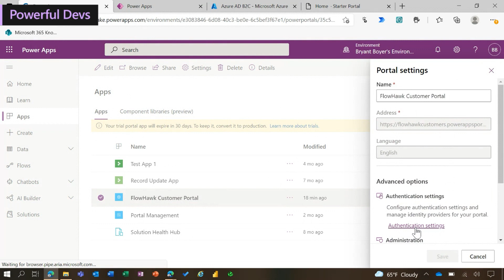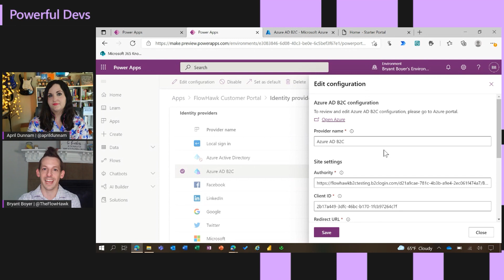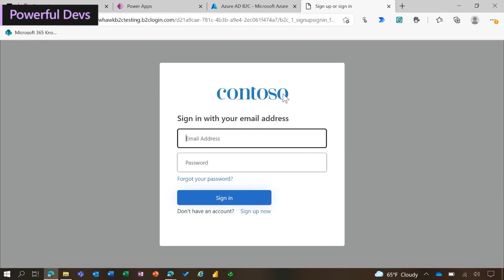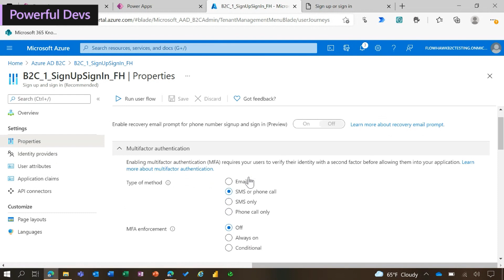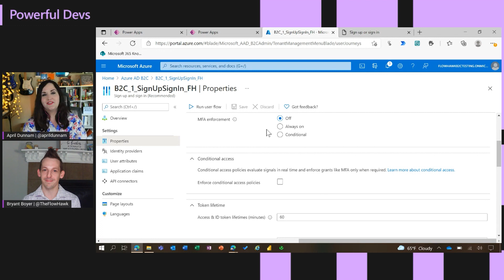Securing Power Apps portals with Azure B2C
We know how quickly a Power Apps portal can be developed and deployed, but what can you do to secure the identities of your users? Learn how to leverage the powers of Azure B2C, Microsoft’s preferred authentication provider for Power Apps portals, to protect portal users and improve their authentication experience.

Bryant Boyer will walk us through how to set up this Azure B2C authentication for Power Apps Portals and April Dunnam hosts.